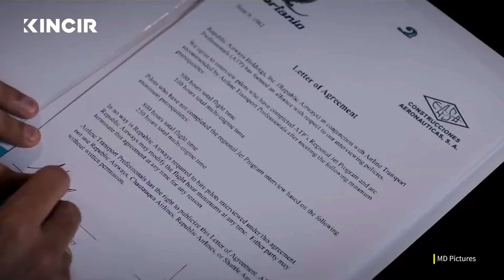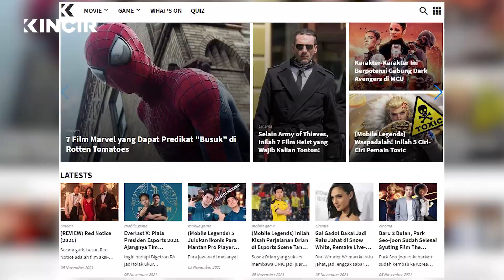Wajah Berbeda Reza Rahadian Dalam Film-film yang Dibintanginya | Hotlist